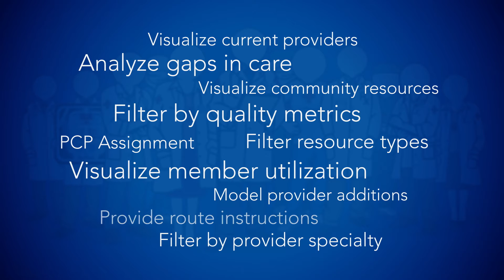Esri Case Study: Inland Empire Health Plan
Discover IEHP's vision for using GIS to improve health care services.